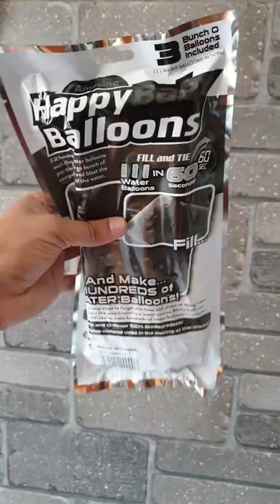🎈 Magic Water Balloons | Holi Fun | Happy Holi | Holi Special Product | Unboxing | Review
💥💥 👇👇👇👇👇 Best Buy Link 👇👇👇👇👇 💥💥
🔥💢⚡💢 Amazon Bestseller 🔥💢⚡💢
🔥🔥 👉👉👉 Other Competitor 👈👈👈🔥🔥
Most Expensive
Cheapest
Tips To Everything In Hindi Social Networking Handles

My Gear

Canon Camera
Gorilla Tripod
Rode VideoMicro
Tripod small
Tripod big
Wireless Mouse
keyboard Skin
This video reflects the views and opinion of a person and does not represent the views of Masses.
Music Credits
NA

Tiny Family
rohan sane
siddhi sane
siddhi purohit
anvesha sane
smita sane
ramesh sane